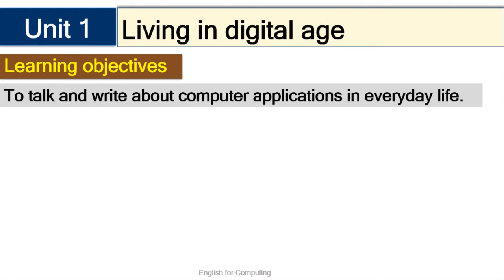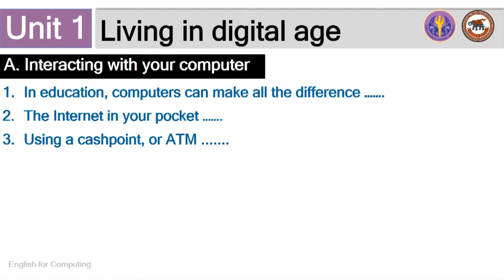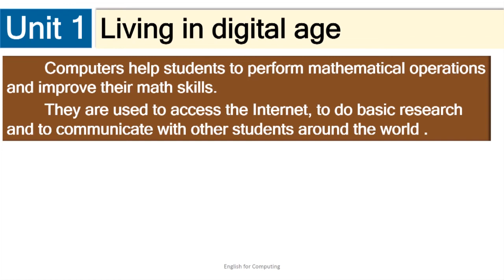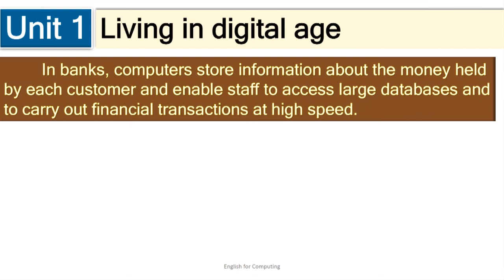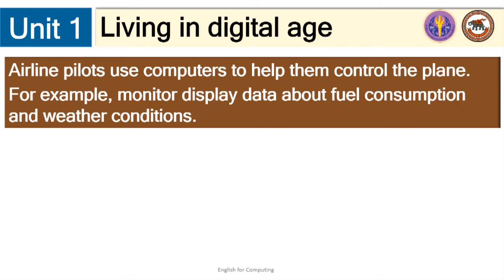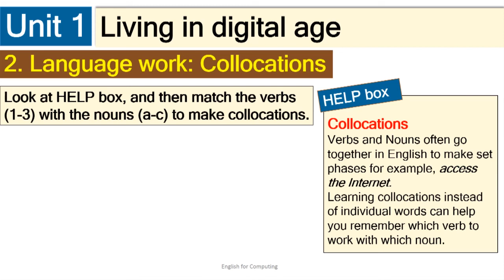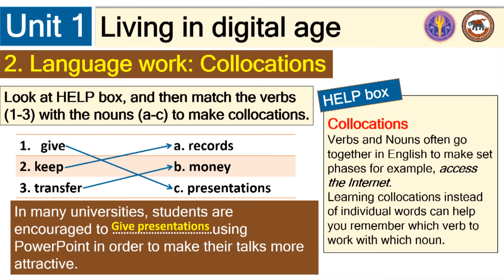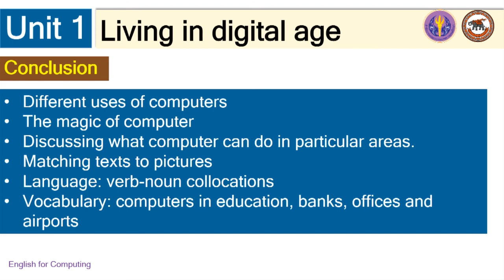nu021 w01 v01